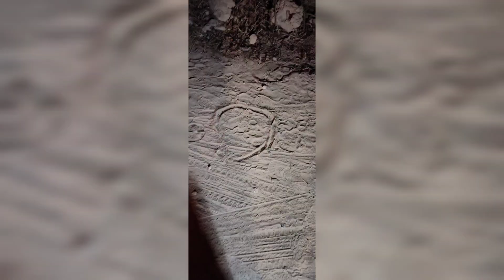kharwa gotya Village